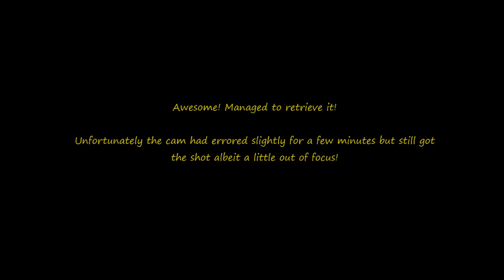CLOSE CALL!! Meet Rex, The Salmon Pink Brazilian Bird Eating Tarantula / Spider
So just a normal day feeding the Tarantulas when I thought I'd record Rex catching & feeding. It didnt go to plan but a cool video all the same my daughter reckons.
The video isn't aimed to shock but to show how they arent vicious but like us are defensive & the only reason I no longer handle her is due to her size & the risk of a fall.
NOT ONCE HAS SHE DISPLAYED HER FANGS TO ME... EVER! :)